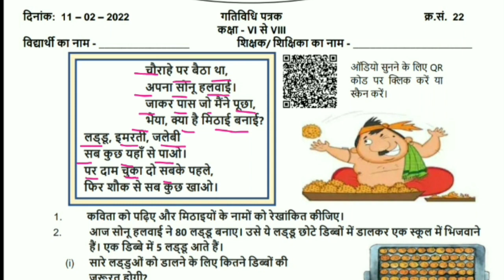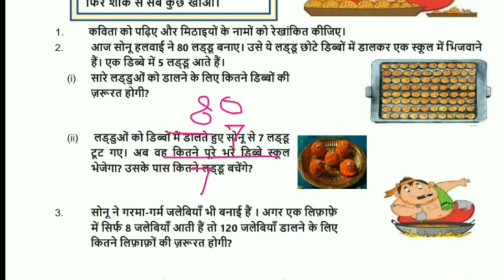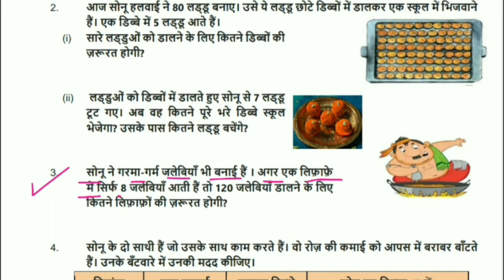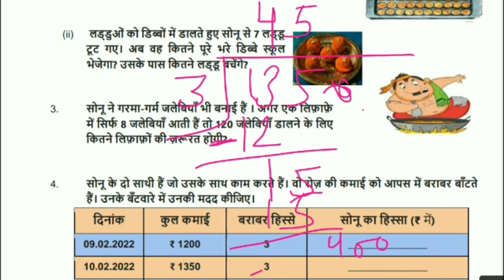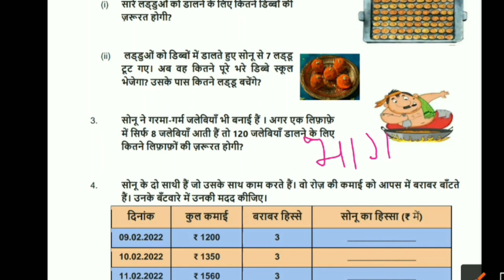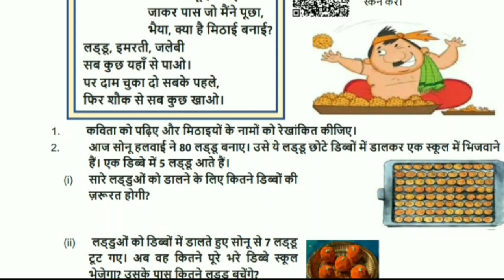पठन अभियान //गतिविधि पत्रक 22// class 6-8 गणित ( हिन्दी मीडियम) (11/2/22)@SmartlearningScience